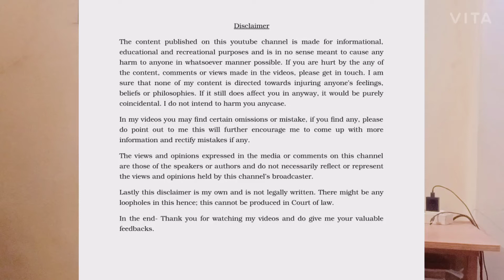Dissolution of marriage on cruelty under Hindu marriage act / Supreme Court Judgement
The Present video is about Supreme Court Judgement passed in the year 2019 in which false case filed by wife was considered as cruelty and on the basis of that marriage was Dissolved under Hindu Marriage Act.